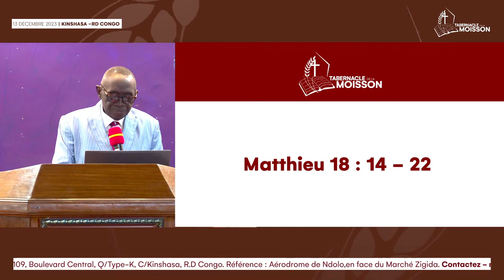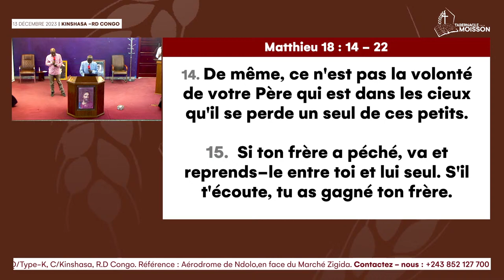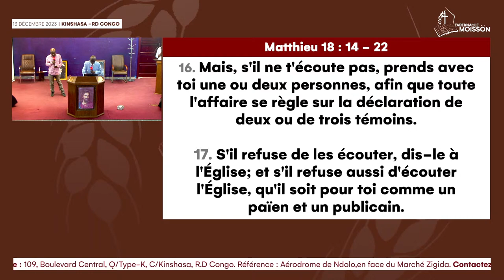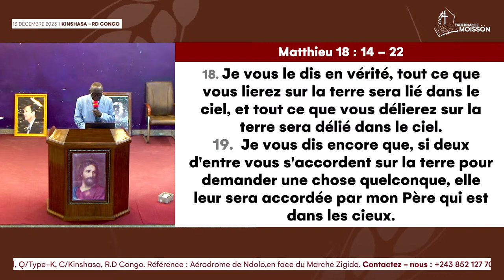Comprendre Matthieu 18 - [Suite] | Pasteur AMISI MWANANGOY Dieudonné | Dimanche 13.12.2023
Thème :  L'ordre  dans l'église
Sujet : Comprendre Matthieu 18
Références bibliques :
• Jude 1 : 1 - 8
• Matthieu 18 : 14 - 22
Prédicateur : Pasteur AMISI MWANANGOY Dieudonné

Le Tabernacle de la Moisson est une Église interdénominationnelle du Message du temps de la fin, prêché par le Prophète William Marrion Branham
Rejoignez-nous sur :
▶ Facebook : Tabernacle de la Moisson
Sise 109, Boulevard Central, Commune de Kinshasa, Ville de Kinshasa.
PROGRAMME DES CULTES :
Mercredi et Vendredi : 17h30 à 19h00 (Heure de Kinshasa)
Dimanche : 9h30 à 13h